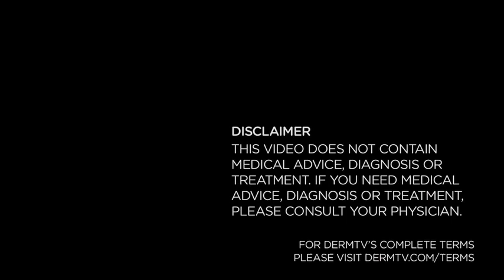DermTV - What Does SPF Mean [DermTV.com Epi #193]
Become a fan on facebook

You've seen it on every bottle of sunscreen you've ever used, but do you really know what SPF means? Dr. Schultz explains.